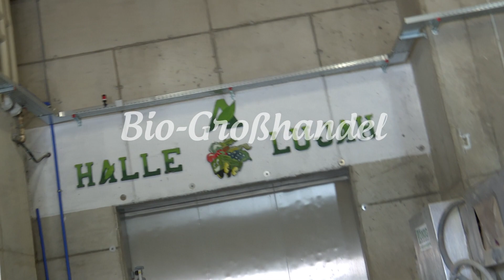Biohof Achleitner - Biopionier seit mehr als 30 Jahren (Trailer)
Wer ist der Biohof Achleitner? In der eigenen Landwirtschaft verwurzelt ist ein Biovermarktungsbetrieb entstanden. Die Biokiste, der Bio-Frischmarkt, das Bio-Kulinarium und der Bio-Großhandel vereinen die Produkte von über 100 Bio-Partnerbetrieben. Bio aus Überzeugung, eine Portion Mut und eine große Vision...

Social Media Kanäle: Facebook: BiohofAchleitner, Instagram: biohof.achleitner

Ein Film von Kotschyfilm